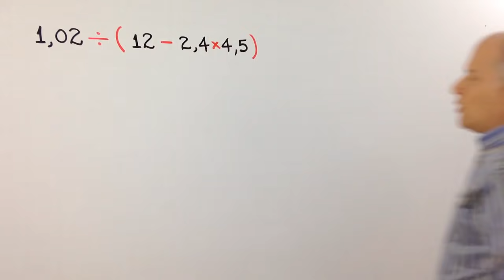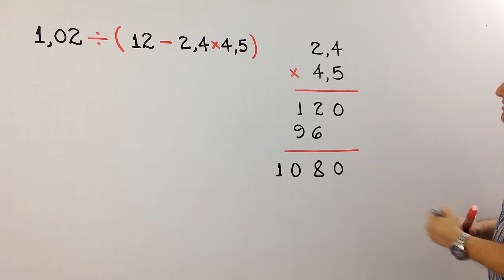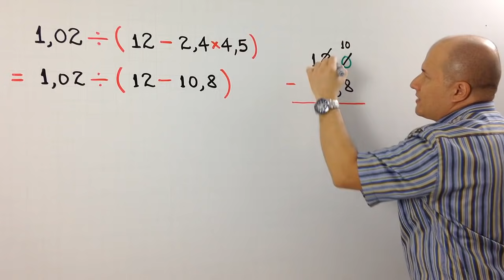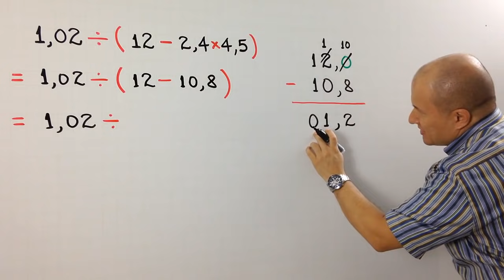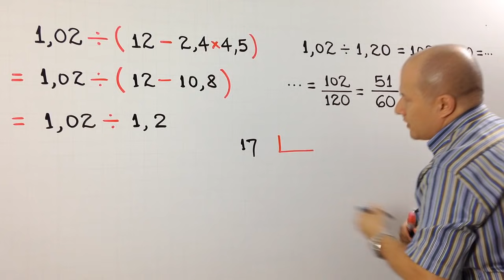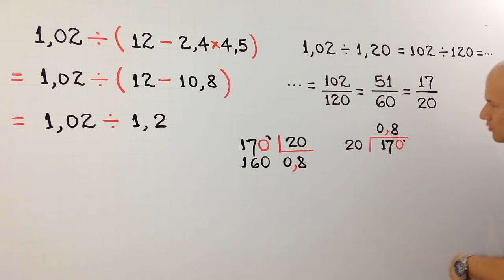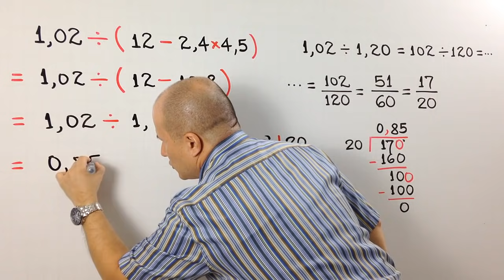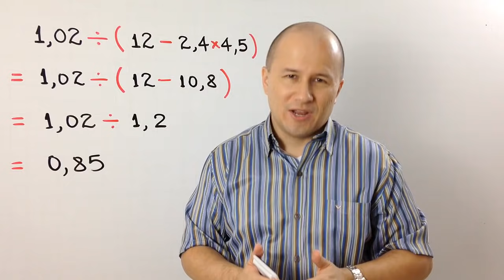OPERACIONES COMBINADAS CON DECIMALES - Ejercicio 5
julioprofe explica cómo resolver paso a paso un ejercicio de operaciones combinadas con números decimales. Al final, hace la comprobación en calculadora.

Video especialmente dedicado a los niños que trabajan por primera vez con números decimales, a los padres de familia que les apoyan y a los maestros de nivel primaria.